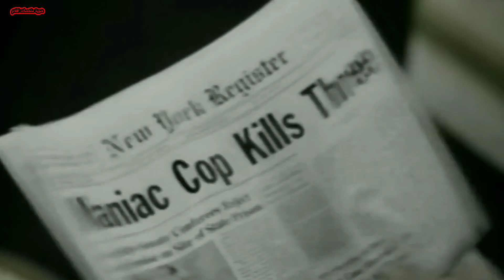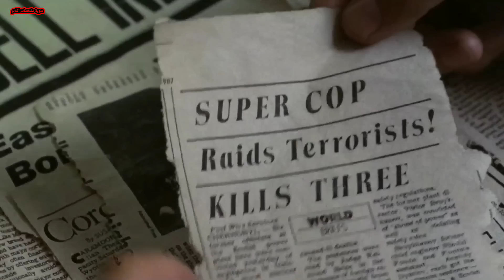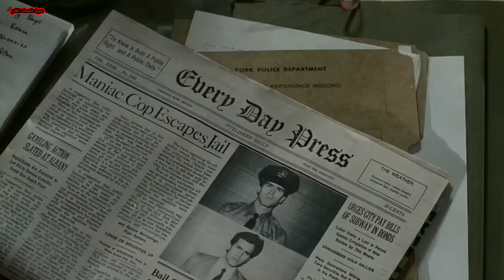شرطى دخل السجن ظلم ومات هناك روحه رجعت شريرة عشان تنتقم من الكل _ ملخص فيلم _ Maniac Cop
قاتل متسلسل غامض يرتدي زي شرطي يمشي في شوارع مدينة نيويورك ، ويقتل الناس ويرسل المدينة إلى حالة من الذعر. شرطي جاك فورست اعتقل بسبب عمليات القتل بعد أن أصبحت زوجته ميتة. يعتقد المحقق ماكري  أنه بريء ، وهو يحقق في حجة جاك: فقد كان على علاقة مع شرطي آخر هو تيريزا مالوري.

شوية افلام
شرطى